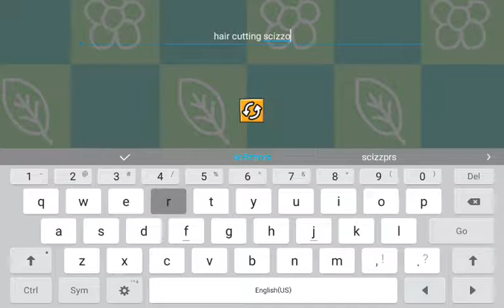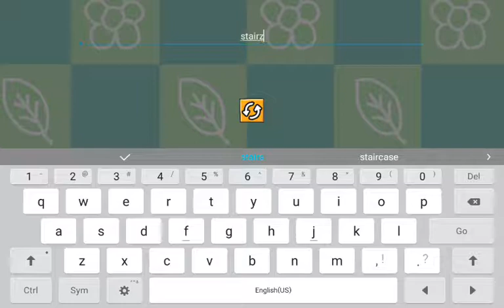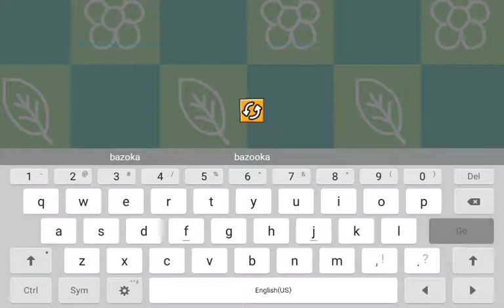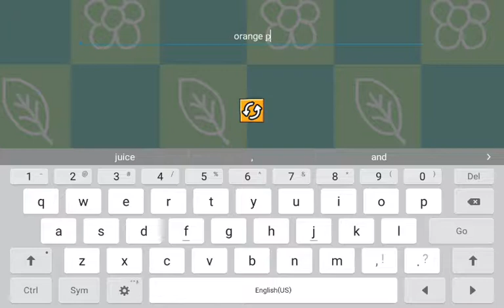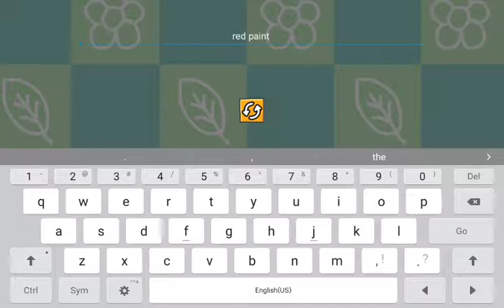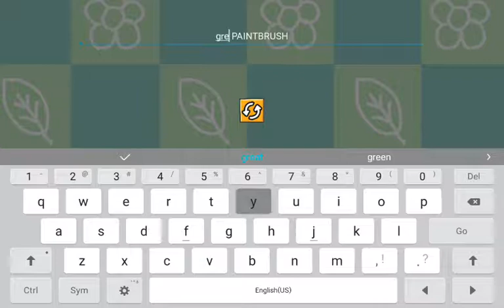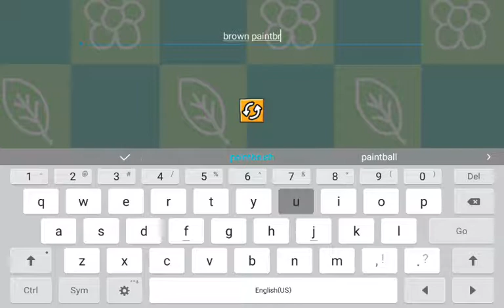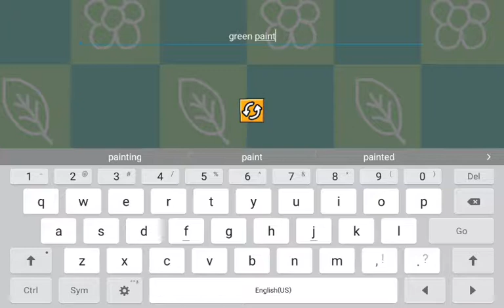Painting FOOD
As always don't forget to like and subscribe to join the notification squad And if you want to see more videos like this comment on this video it helps a lot
wildfirewildgaming